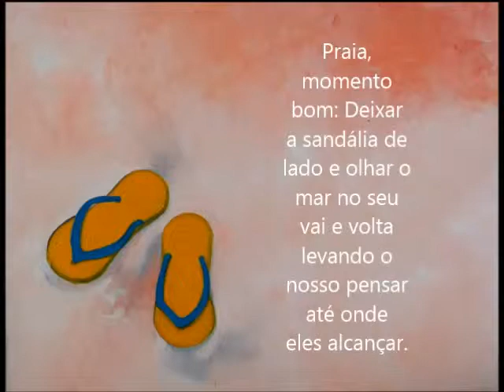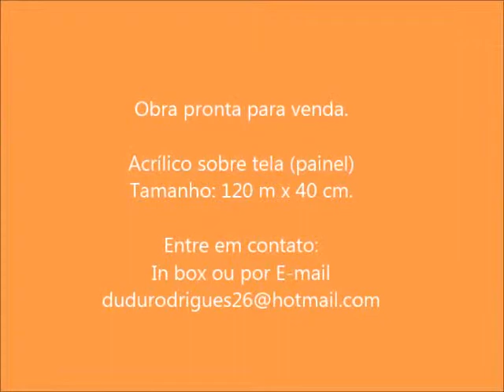Praia - Arte/Verão 2015 - By Dudu Rodrigues Artist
Obra pronta para venda.

Acrílico sobre tela (painel)
Tamanho: 120 m x 40 cm.